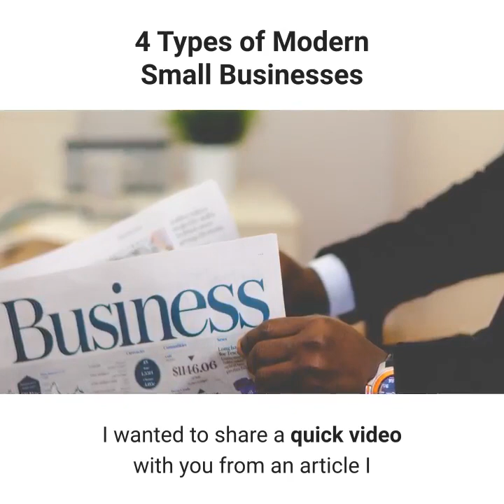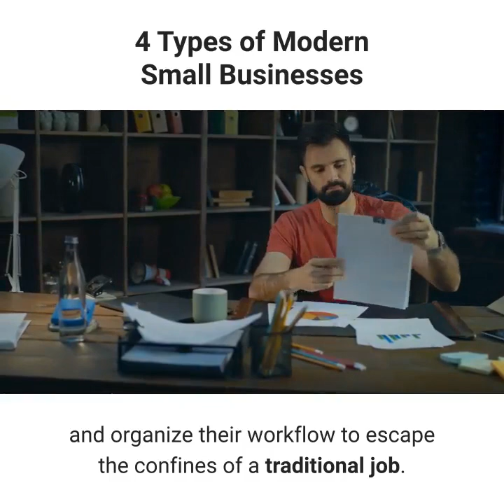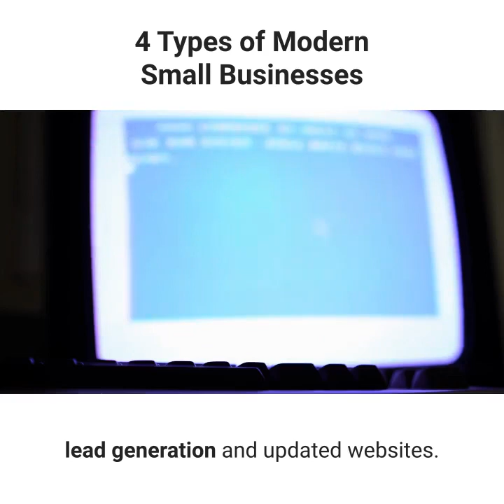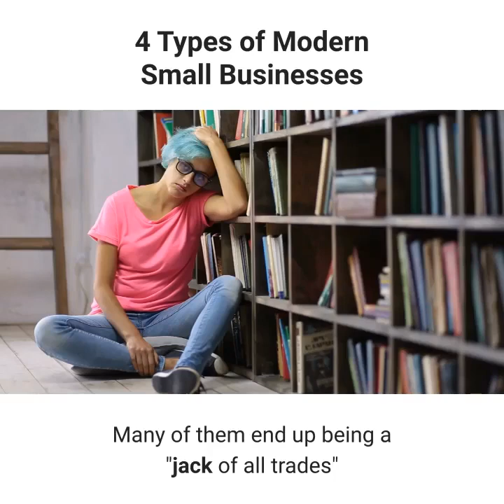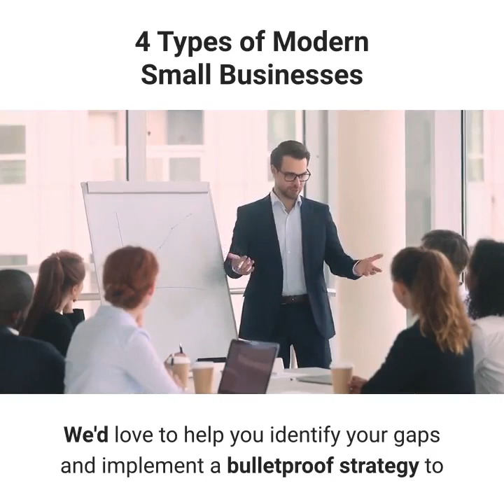4 Types of Modern Day Entrepreneurs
This video shares the findings from a recent survey of business owners.  The polls found 4 new types of modern day entrepreneurs and this video article will share who they are and how they are categorized.  Money, business, growth, sales, entrepreneurs and small business.

———SCHEDULE YOUR FREE NO OBLIGATION STRATEGY CALL TODAY———

———VIDEO GIFS AND MUSIC———

All GIFS used in this video were sourced by Giphy.com
Video Articles were created by Content Samurai, Vidnami,  FREE Stock Videos used in this video were provided by one of the premier sites  Videezy.com, Pixabay, Pexels, or Videoblocks.

——FOLLOW COACH SCOTT——

WEBLINKS———

——ABOUT COACH SCOTT HIS BUSINESSES & COACHABLE MOMENTS——

Coachable Moments is part of the Kaizen Mindset and Vertex Business Solutions lineup.  Coach Scott is an award winning entrepreneur, author, entrepreneur and speaker on personal development, performance, and entrepreneurship.  He is the founder and CEO of APSi, ScottACoulter.com and the Vertex Business Group.  Scott and his team have developed, managed and assisted clients to over $300MM in business revenues.  He’s known as the “Recovering Recruiter” after transitioning from the staffing industry into the consulting and workforce development market.  Coach Scott is a military Veteran of the US Army and is a natural leader who holds himself and his clients accountable for obtaining greatness in everything they do together.  His mantra that he lives by each day is “Dominate The Day”!  Coach Scott is also a contributor to SelfGrowth.com (leading Personal Development site in the world). He’s also been cited or seen in other major outlets such as Fox, MSNBC and CW.  Coach Scott currently lives in North Carolina with his wife and daughters.

Coachable Moments was a concept Coach Scott discovered from early life failures.  Each failure presented an opportunity to learn, improve, and dominate.  However, as he matured and decided that life was more than just heartbreak and disappointments and he converted those moments into successes.  Today, Coach Scott teaches others how to turn those Coachable Moments into Game Changing breakthroughs.

COACHING SERVICES PRODUCTS & COURSES: (Vertex Performance Development Center)

Kaizen Approach Book
Unbreakable Mindset Book
Little Black Book for Employment Book

Game Changer Apparel ► Coming Soon